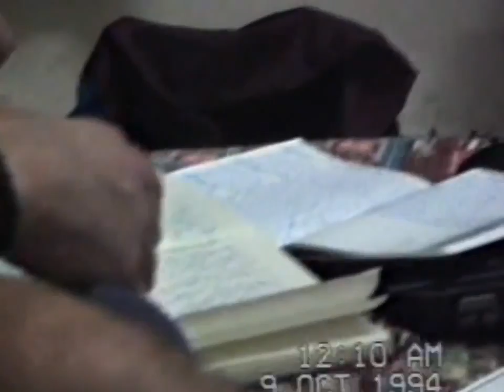Hong Kong The Diaries !.wmv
Chungking Mansion Hong Kong: Matt & Carls World Tour 94-95